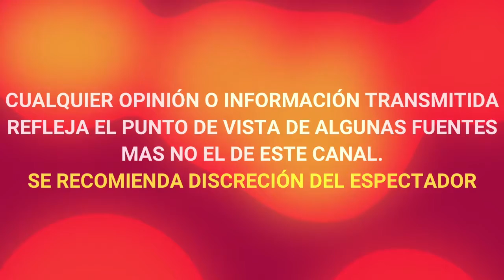¡ MASTERCHEF REGRESA ! CON ARACELY ARAMBULA COMO CONDUCTORA estos son los DETALLES